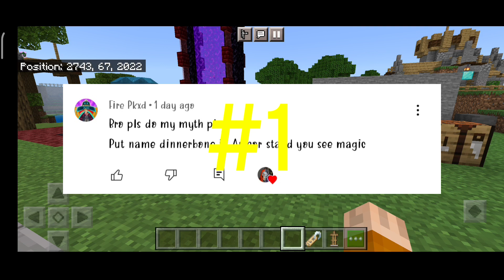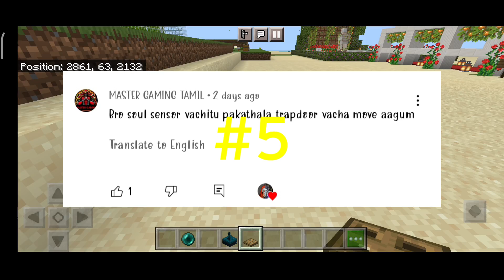Minecraft Pocket Edition Top 10 Mythbusters In Tamil|Part 23|Mr SASI